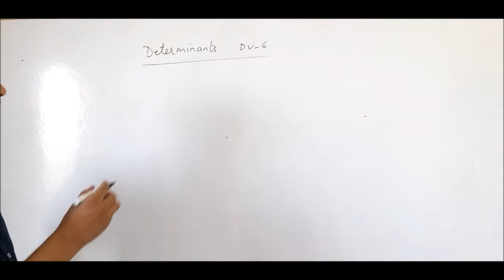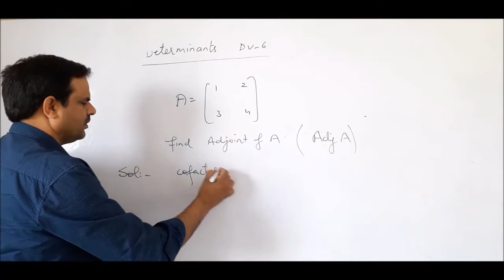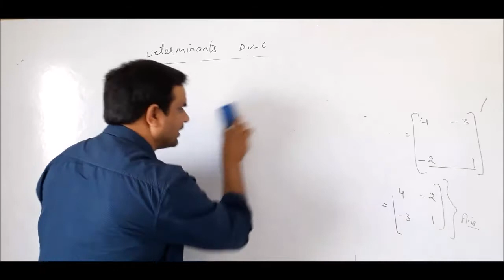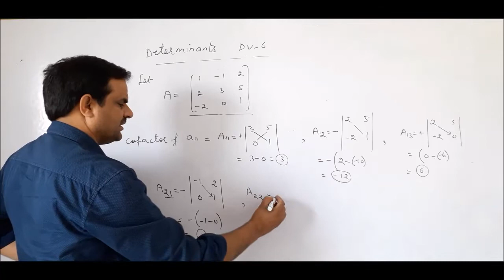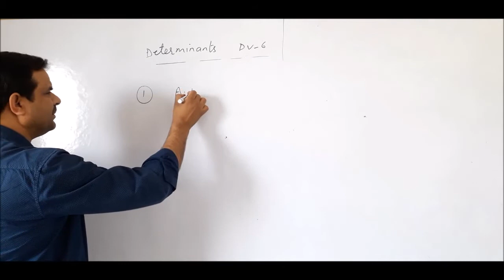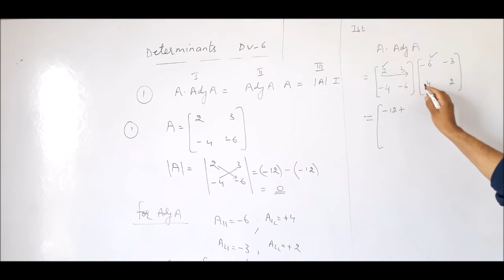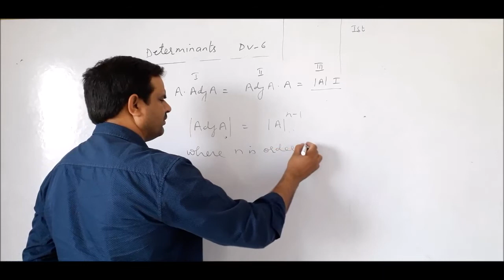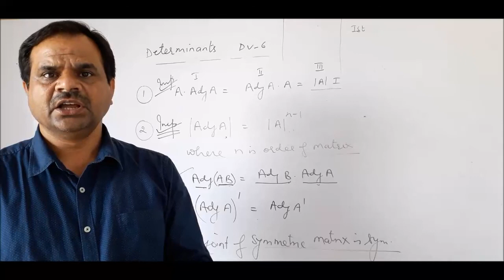Determinants (part 6)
determinants class 12 NCERT chapter 4